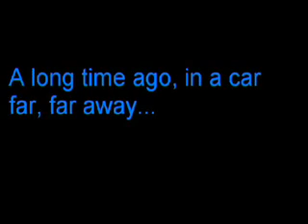G bandits the worse rap battle ever FUNNY AS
2am a cold winters night, a flowe starts spitting so phat, it's cold.